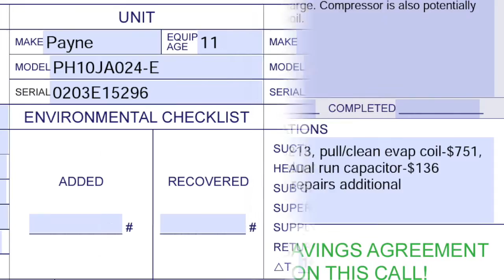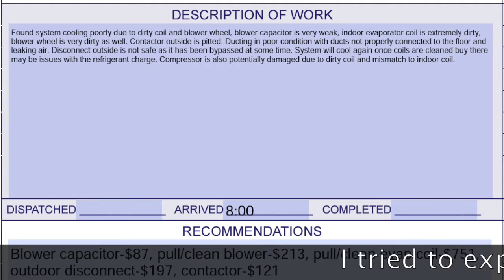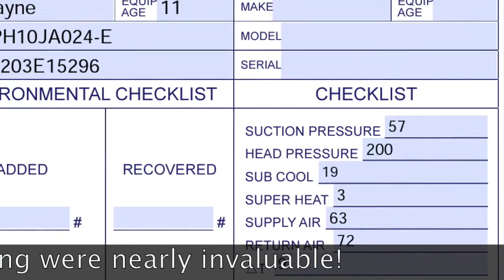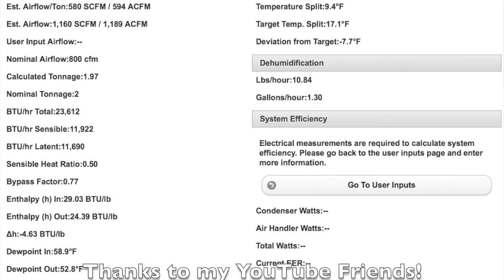HVAC Talk: Vlog and Revisiting a Rental Property